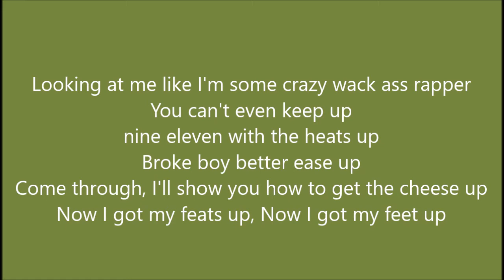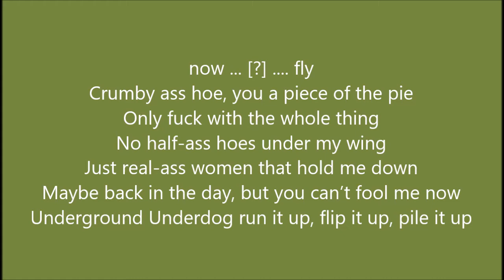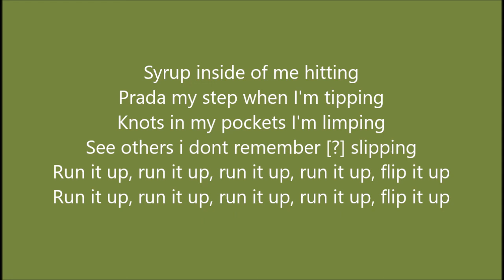POUYA X FAT NICK - RUN IT UP (LYRICS)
POUYA & FAT NICK RUN IT UP LYRICS VIDEO (DROP OUT OF SCHOOL MIXTAPE)